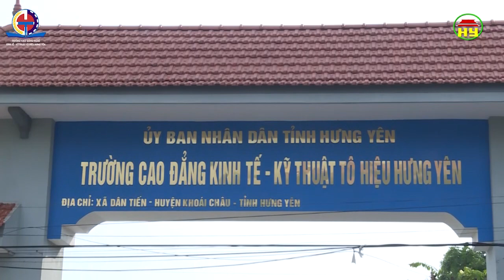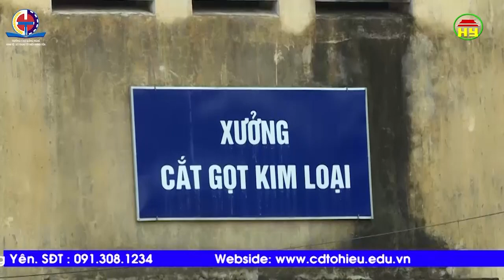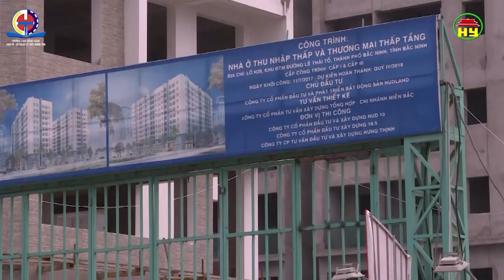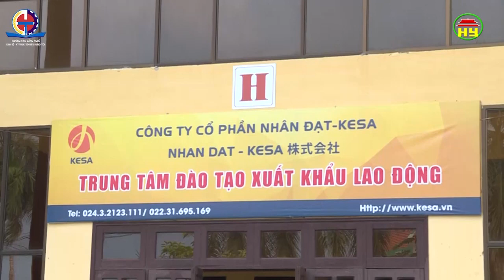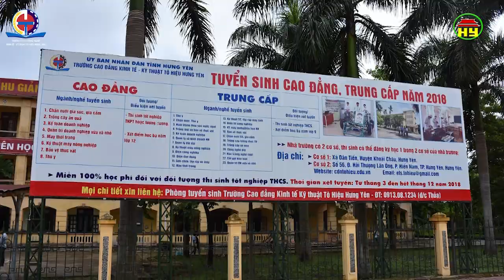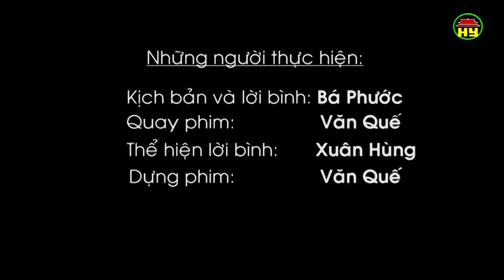Trường cao đẳng Kinh tế kỹ thuật Tô Hiệu Hưng Yên